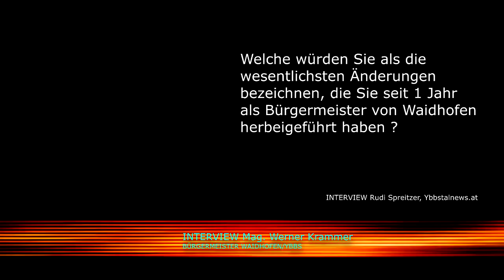Waidhofen/Ybbs: Eine Woche mit Bgm. Werner Krammer Tag 1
Ybbstalnews begleitet Bgm. Krammer eine Woche durchs Bürgermeisterleben